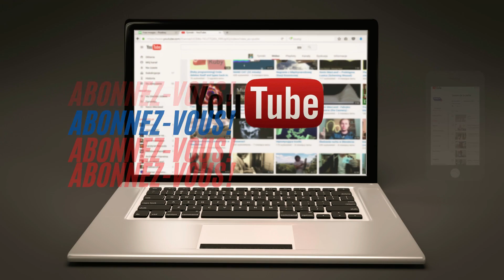5EME ÉDITION DE LA CONFÉRENCE RELIGIEUSE ORGANISÉE PAR L'ASSOCIATION V.S.R / MOUSDALIFA